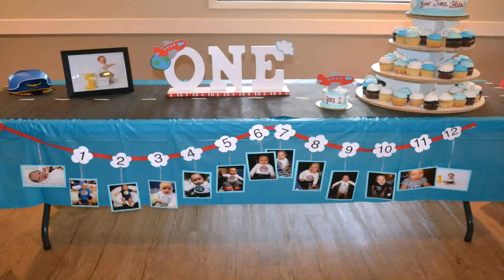First Birthday Decoration Ideas For Boy At Home